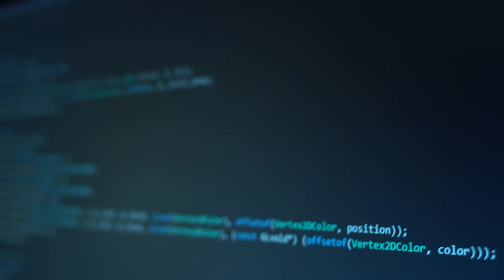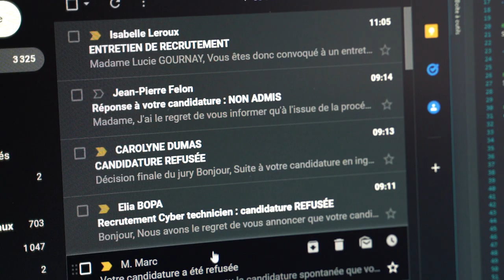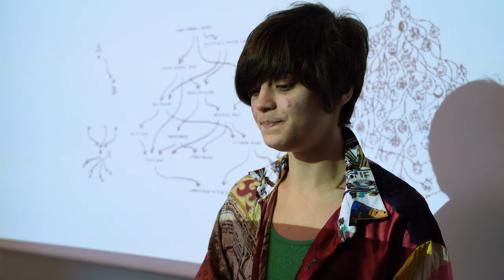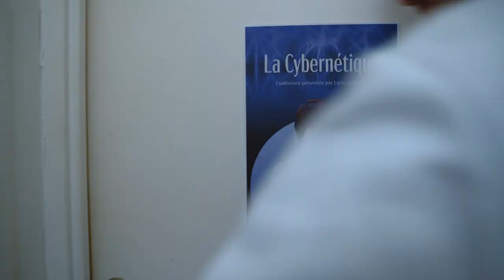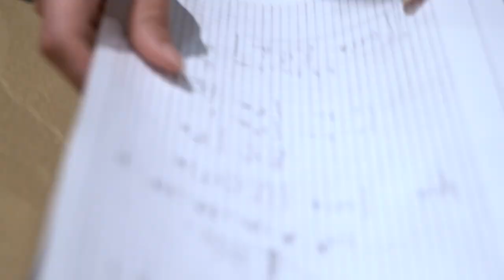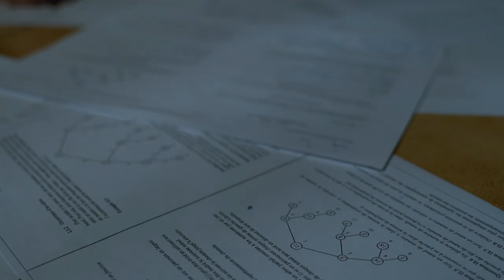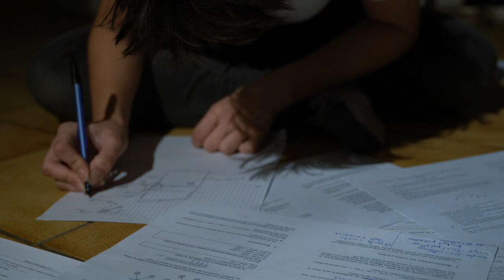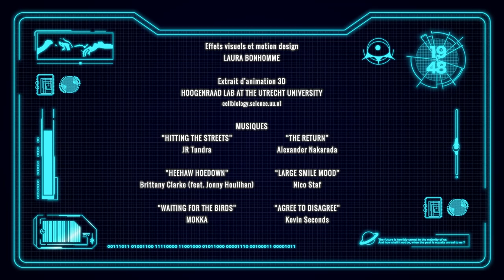lucie.ia (court-métrage)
Lucie Gournay, tout juste diplômée d'un doctorat en cybernétique, connaît des difficultés pour faire financer ses projets, jugés irréalistes. Trouvant qu'elle n'arrive à rien, elle va alors tenter de remédier à cela, une décision qui va changer le cours de sa vie.

Court-métrage réalisé dans le cadre du cours de réalisation vidéo, sur le thème du transhumanisme, en deuxième année d'école d'ingénieur à l'IMAC.

N’hésitez pas à nous faire part de vos impressions et à partager !
Bon visionnage 🍿

-- Crédits additionnels --

Extrait d'animation 3D : Hoogenraad lab at the Utrecht University - cellbiology.science.uu.nl

Musiques :
- Sad Cinematic Piano [Piano Music] by MokkaMusic / Waiting for the Birds